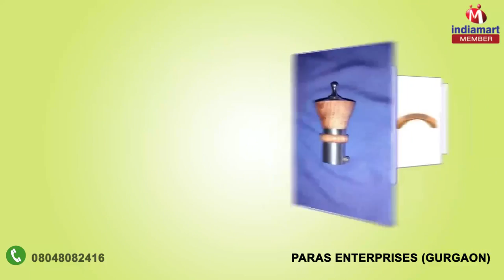Wooden Products by Paras Enterprises, Gurgaon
Paras Enterprises are leading manufacturer, importer, exporter and supplier of a highly reliable array of Curtain Accessories, Mouse Pad, Wooden Jali, Wooden Hanger, Wooden Knobs and Wooden Door Handles. Established in the year 1984, we are a Sole Proprietorship Company which is located at Gurgaon (Haryana, India) and instrumental in manufacturing the best class products in varied specifications.